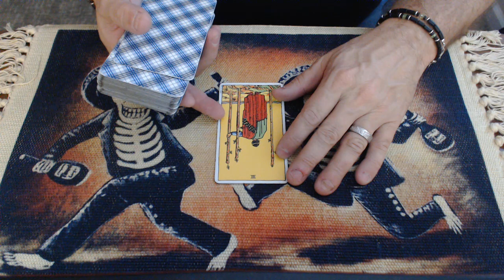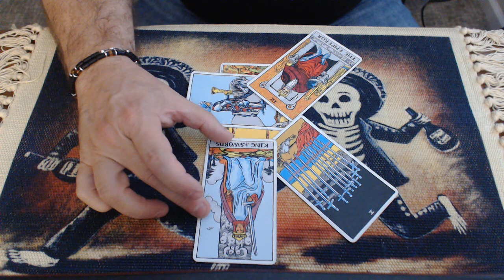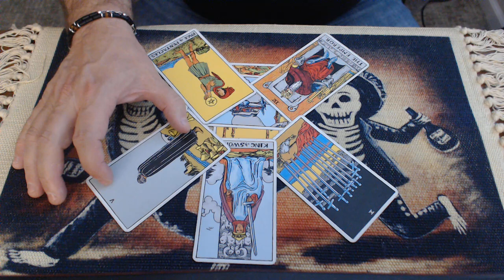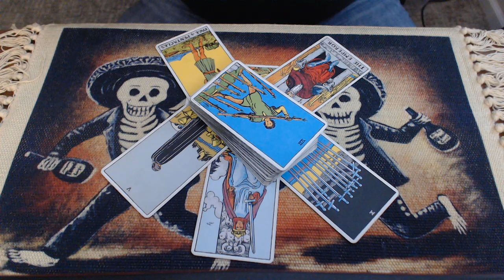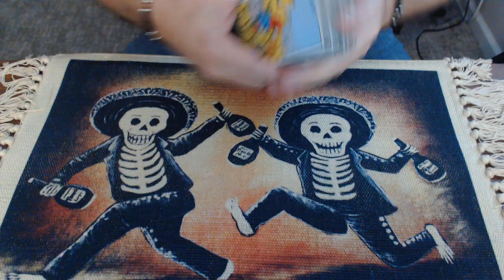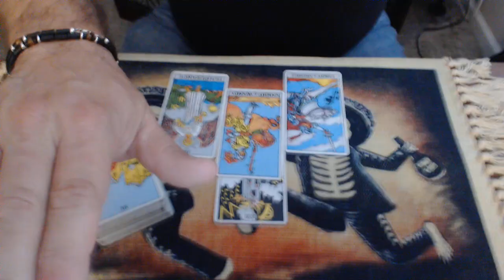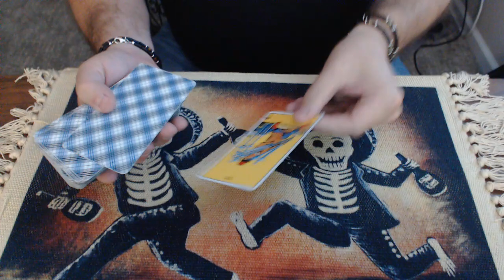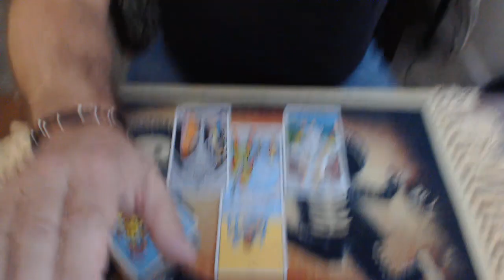Screen Actors and Writers Strike - will they get a fair deal?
Tonight we ask Spirit about the news that the Screen Actors Guild are striking along with the Screen Writers Guild.  Both want protections and better defined pay with regards to Streaming and AI.  Will Studio Executives try to starve them out, or will they reach a reasonable compromise for all parties?